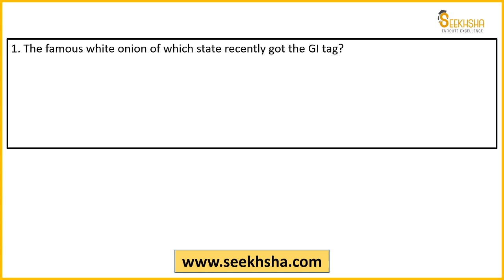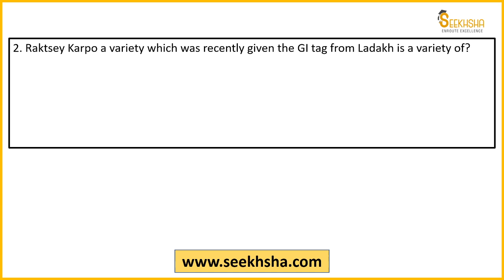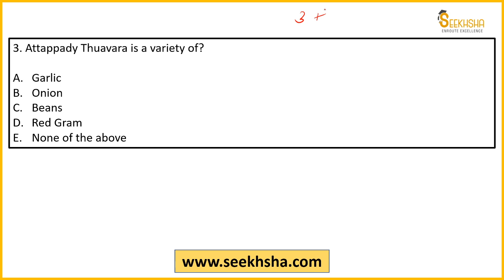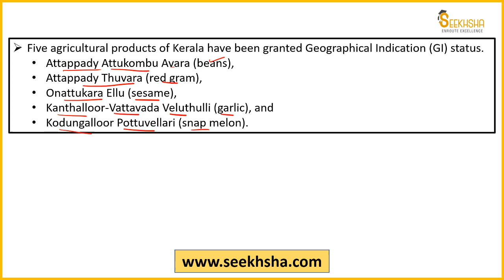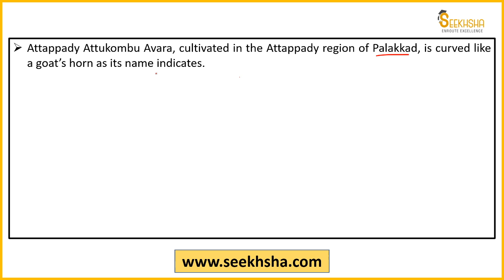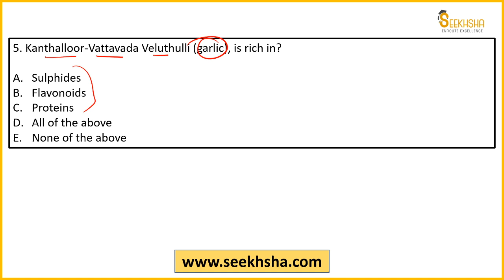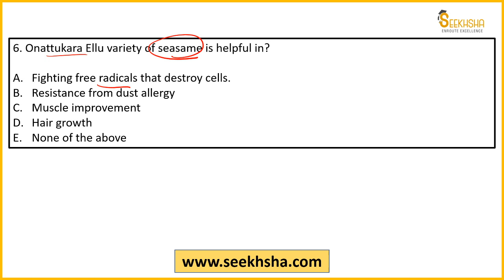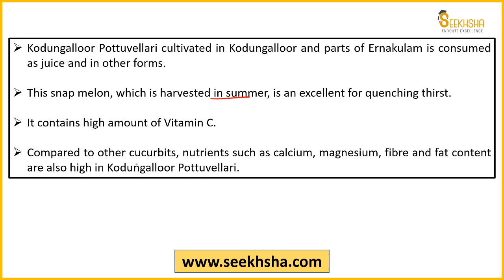MCQs on Agriculture Current Affairs-Part 29-IBPS AFO/NABARD Grade A/NABARD Development Assistant/FCI